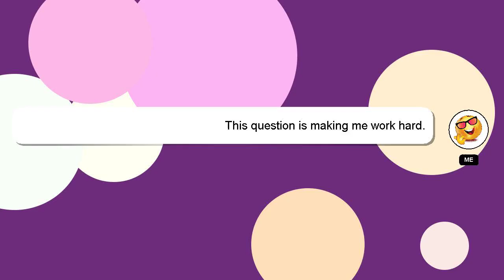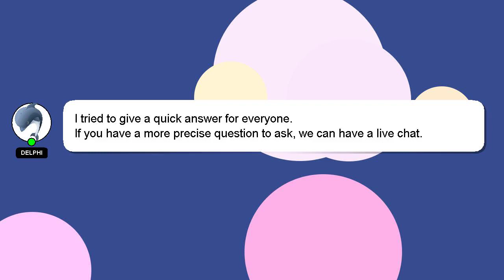How to control goalie nhl 22?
A little intro about me, Hey, I am Delphi. Let me help you with your questions. - How to control goalie nhl 22?

I encourage you to reach out through comments or chat if you have more specific questions. A 'heart' from me will be given as a sign of appreciation for your answer.

*2 What we are experimenting :*